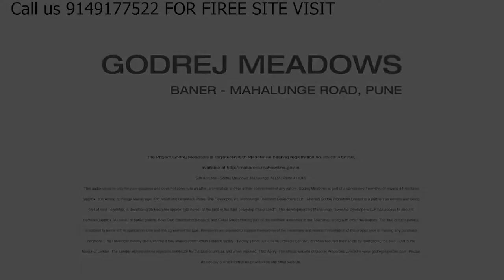Godrej Meadows | Ready possession 2bhk | early possession 2bhk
Godrej Meadows 2  3bhk Sample flat tour | godrej meadows mahalunge sample flat | godrej meadows 2

Music credit -
Song - Orange Foot
Artist - Dam Henig
Album - Orange Foot